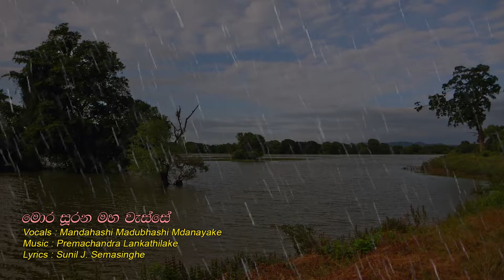Mora Surana Maha Wasse - Mandahasi Madubhashi Madanayake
Morasurana Maha Wesse
Vocals :  Mandahasi Madubhashi Madanayake
Lyrics : Sunil J. Semasinghe
"Gee Mal Kekulu" Album (Children's Songs)